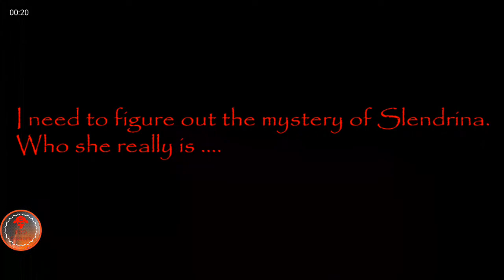Slendrina the house horror game very much horror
Get it on play store and enjoy the game